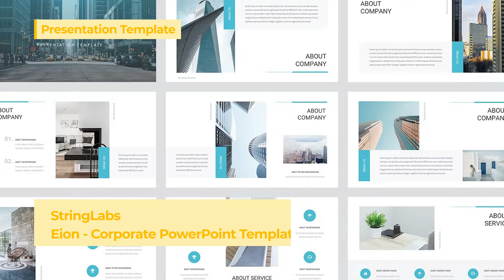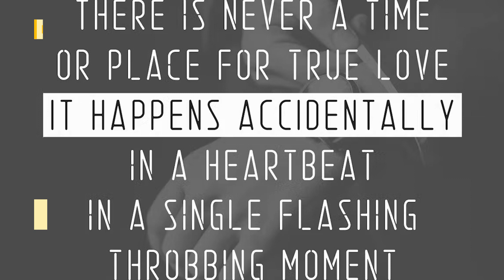Free Downloads: July [2022] | Free Fonts, Graphic Templates, Web Designs, and More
This month, we have a selection of free downloads available to help you streamline your creative workflow.
Free files change at the start of each month so make sure you download them before they expire. Download items:

*Free Files expire on July 31st, 2022, 11:59 pm AEST

With a subscription to Envato Elements, you'll have access to over a million digital creative assets to make your projects shine. Check out which subscription is right for you:

FEATURED ITEMS
Reiju by factory738

Group Of Friends Sitting Together Using Mobile Phones To Share Content On Social Media by edufigueres